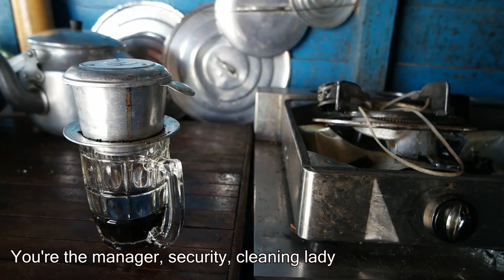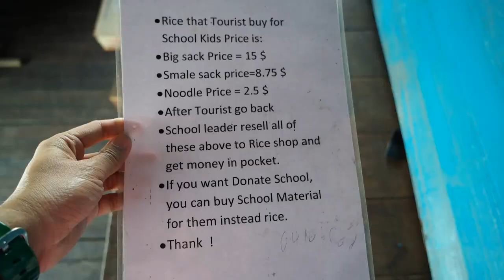Vietnamese Life in Cambodia. Tonle Sap's Floating Village. A Kyle Le documentary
a Kyle Le doc.
There are millions of Vietnamese people outside of Vietnam. There are thousands of Vietnamese people living on Tonle Sap Lake in Cambodia, not too far away from the city of Siem Reap. Every day thousands of tourists from all over the world take tours on this lake without knowing the truth behind these floating homes. They are taken to the floating market where they are guilt tripped into buying inflated bags of rice, noodles, or candy and thinking they are doing a good deed. But the fact is, these markets and nearby school leaders are in on a big scam at the children's expenses. The less touristy and smaller Catholic School doesn't appear to be a part of this bait and switch situation because they are the ones petitioning and talking about it. But who can you really trust out here? I'll let you decide for yourself. For more on these people please read my

About Me: I'm Kyle Le and I live, travel, and eat in Vietnam and Asia. In fact, I've been almost everywhere in Vietnam From Hanoi to Saigon - Far North, Central Highlands, Islands, and Deep Mekong Delta - I've visited there. In addition to 10+ countries in Asia from Indonesia to Thailand to Singapore, you'll find all of my food, tourist attractions, and daily life experiences discovering my roots in the motherland on this amazing journey right on this channel.

Instagram and Snapchat @KyleLeDotNet

Filmed with a Samsung NX500

I produce, film, and edit all videos myself, so I welcome any help

Original Music by Antti Luode. - Chill Elevator, Asian Musak For the Peoples, No Over Thinking, Project Number Sixty Nine, Fried Rice, Traditional Asian Dubstep

End Theme Sample - Nhu Luc Binh Troi.